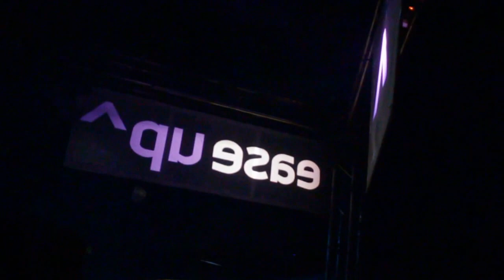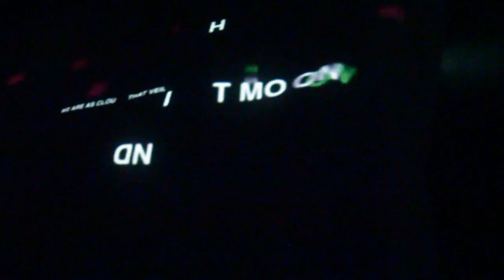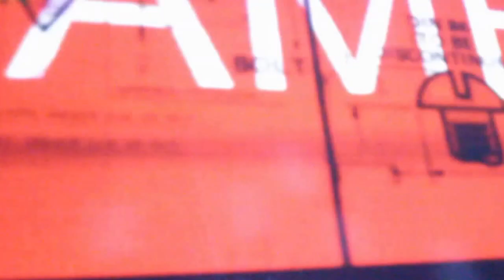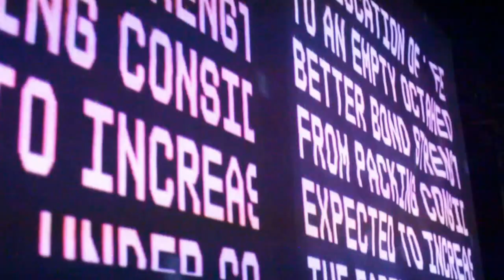hybris at ease up^, conne island leipzig, feb 3rd 2012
hybris pondi controls rinsin his very latest riddim!
visuals by monoskope, video & audio recording by lxc808.com